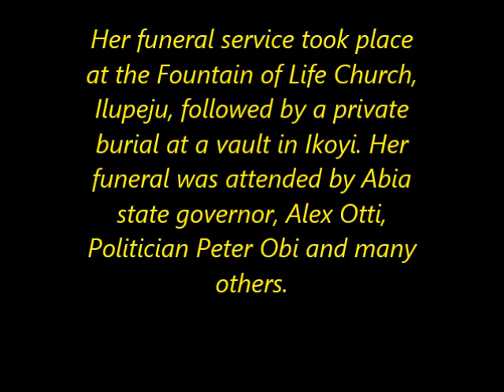Videos and photos from the funeral of legendary songstress, Onyeka Onwenu